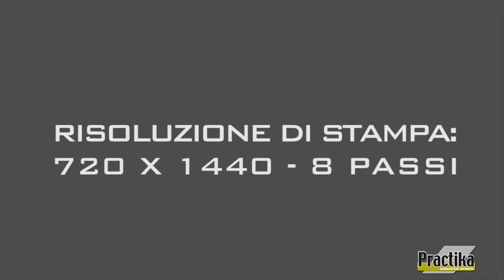Stampa diretta su legno